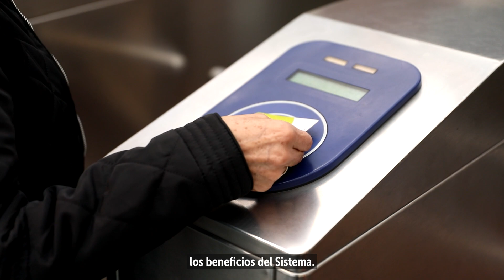El Metro Avanza: Cierre de la estación Marly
Teniendo en cuenta los avances en la construcción de la Primera Línea del Metro de Bogotá (PLMB), a partir del próximo sábado, 25 de mayo, la estación Marly dejará de operar.En ese sentido, TransMilenio presenta a los usuarios del Sistema las alternativas para sus desplazamientos desde y hacia las localidades Chapinero y Teusaquillo. El tiempo de duración del cierre está proyectado aproximadamente para 15 meses.